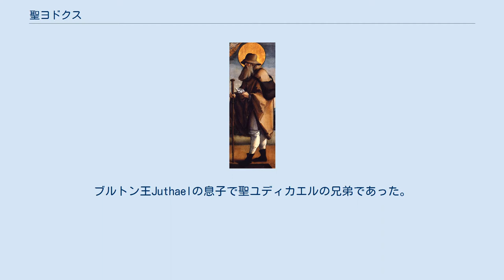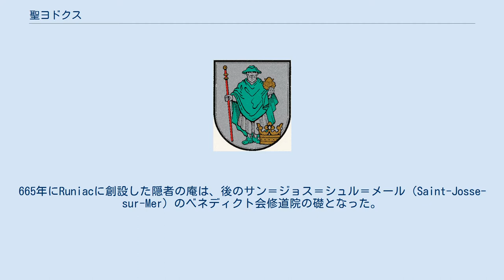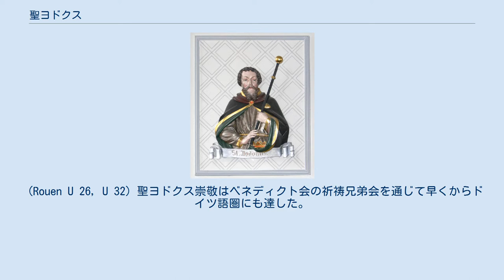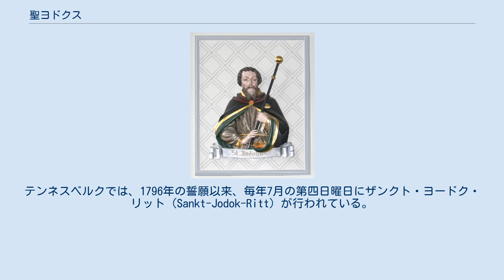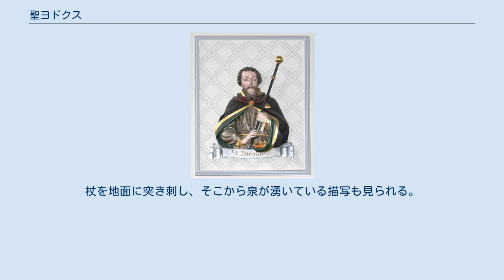聖ヨドクス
幼児イエスに王冠を渡す聖ヨドクス(Muttergottes zwischen St. Jodok und Johannes dem Täufer、オランダ、1490年頃、 バイエルン国立博物館；Inv. Nr. MA 1793) Moriz Schlachterによる聖ヨドクスの胸像（1889年頃）、ラーヴェンスブルクの聖クリスティーナ教区教会 マイスター・フォン・メスキルヒによる聖ヨドクスの描写、メスキルヒの聖マルティン教会の旧脇祭壇の翼部 聖ヨドクス（Jodocus, ブルトン語：Iodoc, ラテン語：Judocus）は修道院の創設者、隠者、巡礼者。
ヨードク（Jodok）、ヨスト（Jost）、ヨースト（Joost）、ヨース（Joos）、ジョス（Josse）、ジョイス（Joyce）などとも呼ばれる。
7世紀に今日の北フランスに住んでいた。
カトリック教会で聖人として崇敬されている。
 ヨドクスは王侯の末裔として600年あるいは610年頃ブルターニュのGaëlで生まれた。
ブルトン王Juthaelの息子で聖ユディカエルの兄弟であった。
640年頃に世俗の統治権を放棄したと言われており、ポンティユー公ハイモンのもとで司祭を勤めた。
隠者として8年間Brahicで過ごし、652年から13年間、ピカルディのRuniacで司祭をしていた。
665年にRuniacに創設した隠者の庵は、後のサン＝ジョス＝シュル＝メール（Saint-Josse-sur-Mer）のベネディクト会修道院の礎となった。
後年にローマへ巡礼し、帰郷ののち隠者としてRuniacなどで過ごしたとされる。
ヨドクスは670年頃に亡くなった。
669年に没したとされることが多いが668年あるいは675年とも伝えられる。
 ヨドクスの生涯について800年過ぎにはすでに筆者不明の文書が伝えられている。
最古の筆者不明の伝記は二つの写本に保存されている。
 (Rouen U 26, U 32) 聖ヨドクス崇敬はベネディクト会の祈祷兄弟会を通じて早くからドイツ語圏にも達した。
例えばトリーアのザンクト・マクシミン修道院、848年に殉教者伝を書き上げたヴァンダルベルトのいたプリュム修道院、そしてヴァルバーベルクへ至った。
 9世紀初期にヨドクスの亡骸はイギリスへ辿り着き、少なくとも数十年後にウィンチェスターのハイド修道院で再発見されたとされており、977年7月25日にサン＝ジョス＝シュル＝メールに移された。
そのためサン＝ジョスは巡礼地となり、12～13世紀まで最も重要なヨーロッパの巡礼目的地の一つだった。
巡礼についてはフーゴ・フォン・トリムベルクが1296年から1313年に書いた叙事詩『Renner』の中で言及されている。
最も知られた中世の民衆本、13世紀にヤコブス・デ・ウォラギネがまとめた『黄金伝説』の付録にも聖ヨドクスの記述が見られる。
 聖ヤコブやミラのニコラオスのように巡礼者、旅人そして船乗りの守護聖人と見なされているほか、聖ロクスと同じく熱病やペストに対する救援者とされる。
またパン焼き職人、盲人や病人の守護聖人とも言われている。
巡礼路沿いの教会や礼拝堂、特に病院はしばしば聖ヨドクスの名前で聖別された。
 彼の名前は、ザンクト・ヨプスト、ザンクト・ヨスト、ザンクト・ヨードク、ヨプスト、ヨストベルクなど多くの地名に用いられている。
ヨドクス教会があるインメンシュタート・アム・ボーデンゼーの紋章は、聖ヤコブの貝と聖ヨドクスの持物である巡礼者の杖と王冠からなる。
歴史的な貨物船レディーネ（Lädine）の模造船の名前「St. Jodok」も船乗りの守護聖人であり土地の守護聖人のヨドクスにちなんだものである。
 宗教改革の時代までオーディスハイムとシュティンシュテットの間の湿原にザンクト・ヨースト礼拝堂があった。
北ヨーロッパの大部分から巡礼者たちがこの礼拝堂を訪れた。
そのためシュティンシュテットは聖ヨドクスを紋章に取り入れている。
 ランゲンフェルトのザンクト・ヨスト巡礼礼拝堂への巡礼は今も残っている。
テンネスベルクでは、1796年の誓願以来、毎年7月の第四日曜日にザンクト・ヨードク・リット（Sankt-Jodok-Ritt）が行われている。
ザンクト・ヨードク・リットはバイエルンで二番目に大きな馬の巡礼である。
 シュルンスでは教会の守護聖人で、待降節第三主日のガウデーテに聖人の祝日が祝われている。
祝日の礼拝の後に教会広場で大きなマーケットが開かれる...